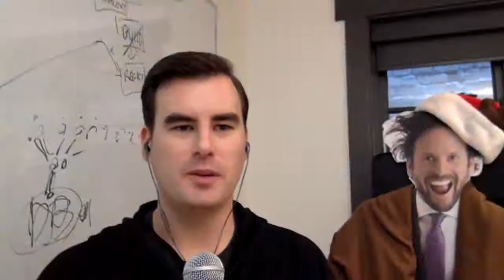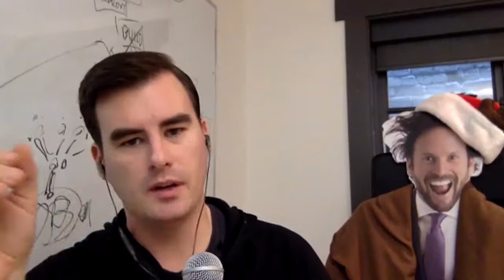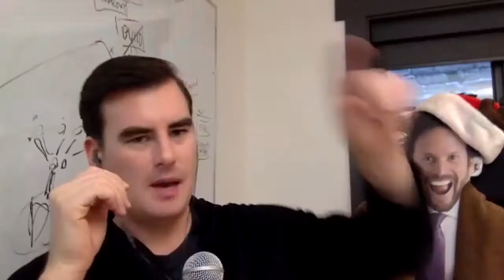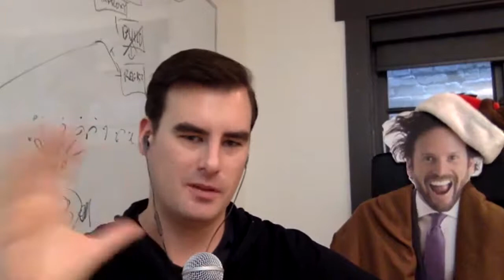VIDEO - 038: The Tie That Binds: Why Revenue Operations is a Critical Piece to Your Growing...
On this edition of The Predictable Revenue Podcast, hosts Collin Stewart and Aaron Ross welcome veteran sales leader and growth strategist Brian Wilson.  Simply put, Brian helps sales team grow. From sales and revenue operations, to prospecting, handoffs and Salesforce design, Brian examines sales orgs and establishes the processes to make your team a success.  Throughout the pod, Collin, Aaron and Brian take a look at the role of revenue operations on a growing sales team (hint: it’s important). Highlights include: defining revenue operations (5:33), Brian’s current work with Mobi (7:56), the main metrics Brian tracking (12:39), building trust with a remote sales workforce (20:31), finding, and hiring, the right revenue operations person (21:58), Brian sales evaluation checklist (28:55).

 &nbsp;